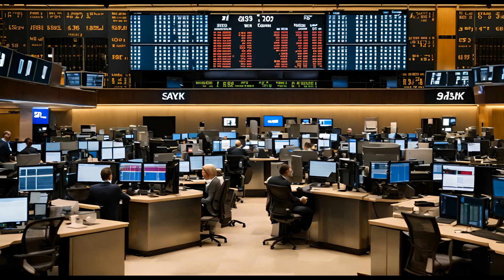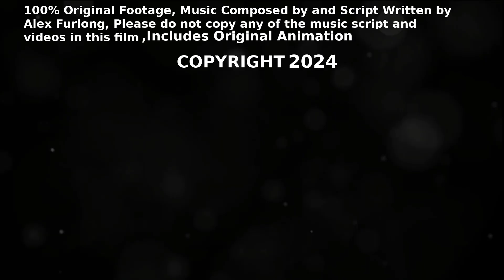The World's Richest River - The River That Flows With Gold - The Shot over River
Explore the epic tale of "The Gold River - The World's Richest River," a documentary that unveils the fascinating history of New Zealand's Shot over River, a cornerstone in the world of gold mining. Join us as we journey back to the summer of 1862-63, when Thomas Arthur's monumental discovery of 200 ounces of gold at Arthur's Point ignited one of the most explosive gold rushes in history. Witness how this tranquil river transformed into a hub of relentless gold fever, forever changing the region's destiny.

"The Gold River" not only revisits the thrilling days of the gold rush but also examines the enduring impact of this era on the local communities and the environment. With breathtaking visuals of the river's rugged landscapes, this documentary delves deep into the river's contribution to New Zealand's cultural and economic fabric, celebrating the spirit of adventure that drew thousands to its banks.

As we navigate through the Shot-over River's storied past and its present, this film challenges viewers to reflect on the balance between resource extraction and environmental stewardship. Discover how modern-day adventurers and miners continue to be drawn by the legacy of the gold rush, seeking both treasure and a connection to their historical past.

If you're captivated by the allure of gold and its profound impact on human history and culture, "The Gold River" is your gateway to understanding how this precious metal continues to shape lives and landscapes. Join us in uncovering the hidden stories and the ongoing legacy of the world’s richest river.

Thank you for diving into the rich narrative of "The Gold River," where every stream and stone tells the tales of past fortunes and adventures in pursuit of gold.